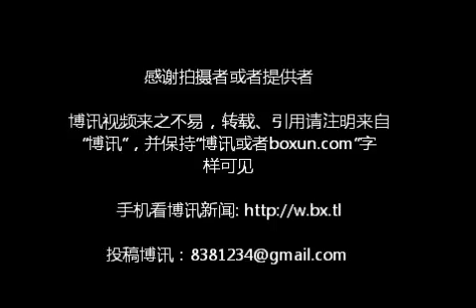成都9·16保钓反日示威游行1 男子演讲